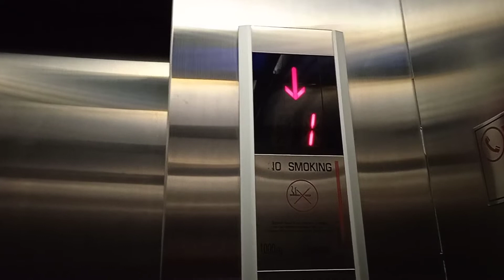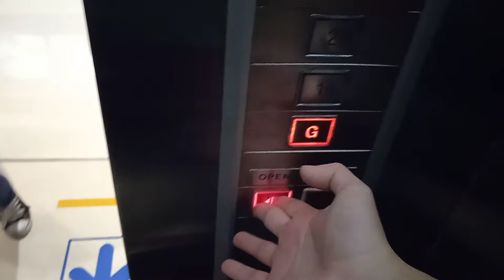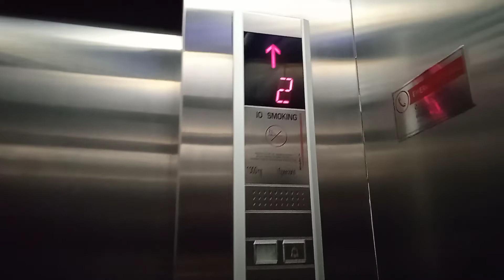Schindler Elegant MRL Elevator at Area 51 Pondok Indah Mall 1, Jakarta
2010 Schindler Elegant MRL Elevator at Area 51 Pondok Indah Mall 1, Jakarta.

Capacity: 1000 kg/15 persons
Floors served: G, 1, 2 (3 floors)
Model/fixtures: Elegant MRL/E-Type
Year installed: 2010
History: Original